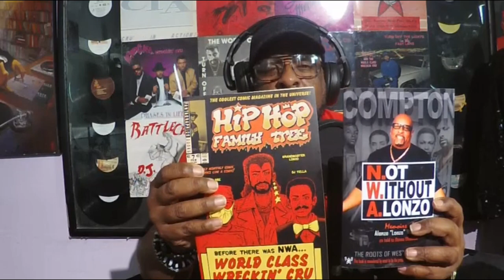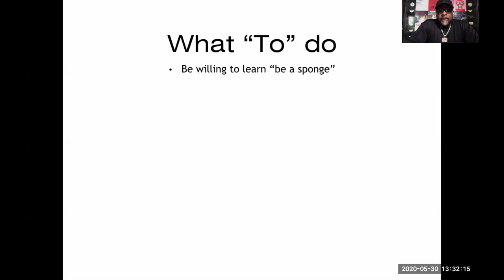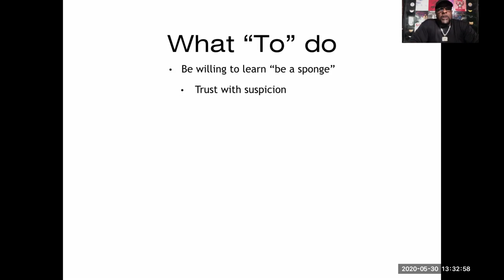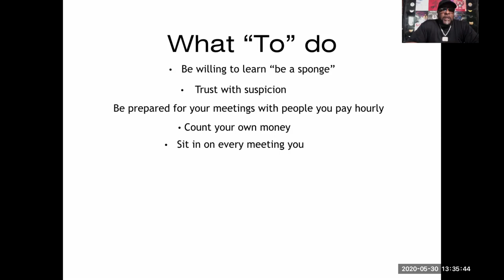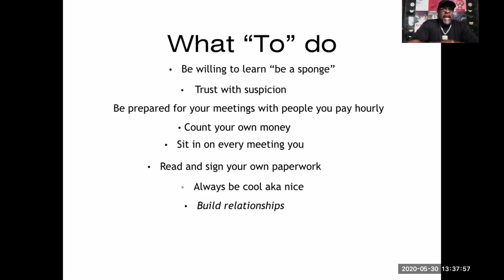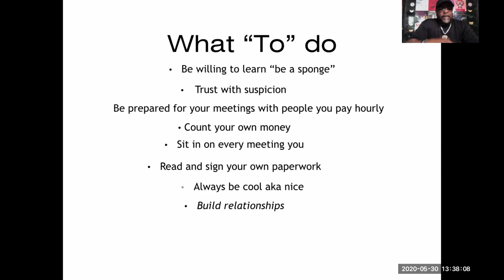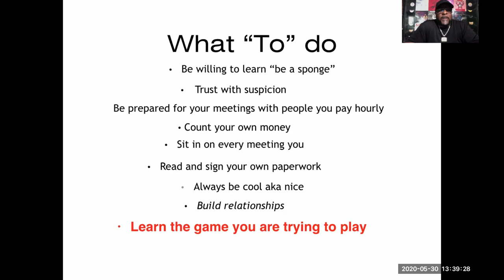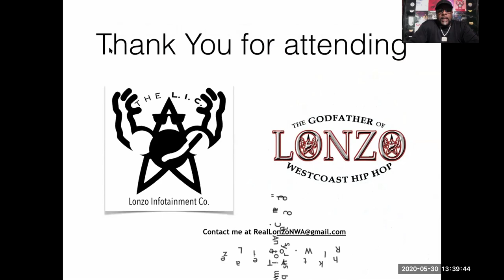What TO Do As An Artist In The Music Biz - Not Without Alonzo - Master Class Part 8